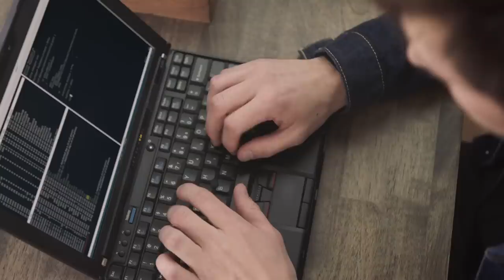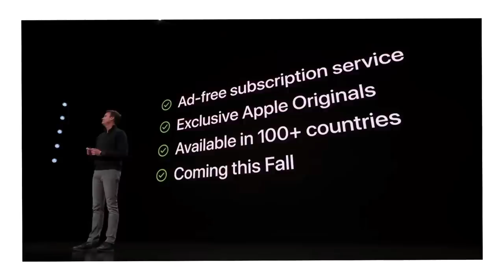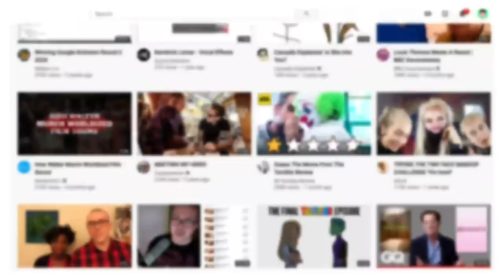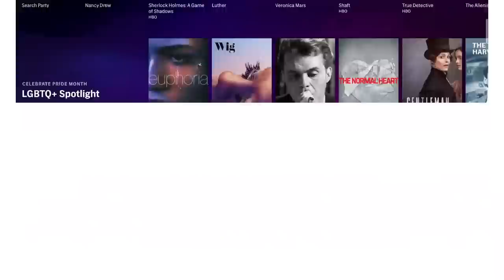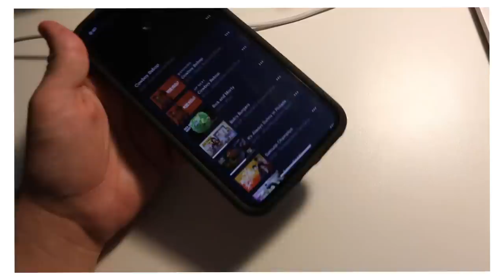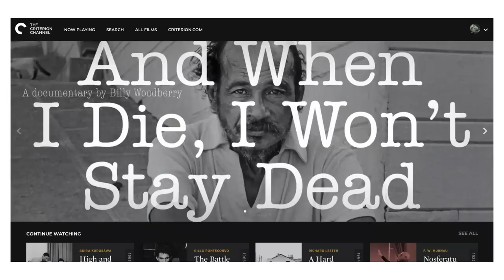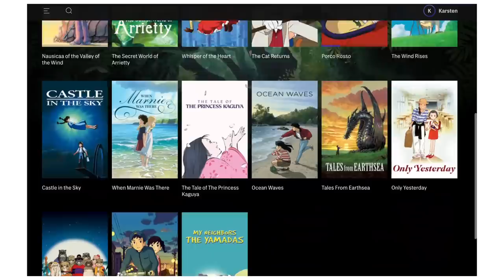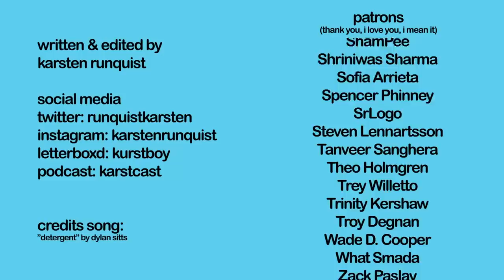The Weird World of Streaming Services (Ranked)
and find out how you can get 3 months free!